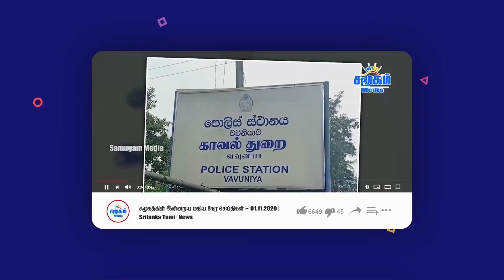12 மாதங்களில் பொருளாதார மீட்டெடுப்பு! - அரசாங்கத்தின் திட்டங்கள்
Education Minister Dinesh Gunawardena has said that the President and the government will work to revive the country's economy within the next 12 months.

At least one development program or national program will be launched in the 14,500 Grama Niladhari divisions in the country on February 03, 2022.

The number of new development projects could be tripled to 14,500 as some Grama Niladhari divisions cover several villages.

These projects will be implemented in accordance with the budget presented by the Minister of Finance. This budget is the budget that was brought to the village.